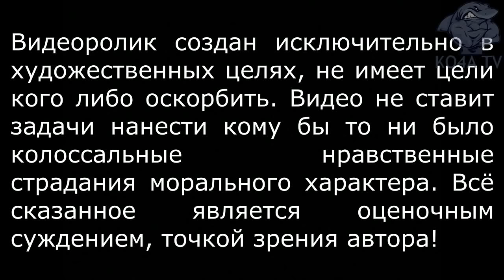РАЗГОВОР С "ЛУЧШИМ ДРУГОМ" ВЛАДА БАХОВА! МАКСИМ ЖУМАЕВ ВЕРНУЛ КУРТКУ!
Активисты проекта «Народное слово» выпустили очередной прямой эфир с участием родителей Влада Бахова и его отчима, Ивана Фадеева. На этот раз родные подростка побывали в демидовском лесу — на месте, где были найдены его останки. Напомним, ранее, 29 февраля, вышел первый ролик, в ходе которого Анастасия, Андрей и Иван рассказали, что произошло после обнаружения костей. Теперь же на видео запечатлели не только интервью с убитыми горем родственниками, но и путь от беседки, где проходил злосчастный апрельский пикник, до места гибели Влада. "Мы показали полностью дорогу, которая проходит рядом с той местностью где якобы Влад ушел! Но там было просто не пройти! Вместе с родителями мы проследовали туда, где нашли останки Влада (по мнению экспертов), — написали авторы ролика в описании к видео."
29 января в Демидовском районе в 1,5 километрах от места вечеринки, с которой в апреле прошлого года пропал 16-летний парень, нашли неопознанное тело…
Родные узнали лежащие на земле кроссовки Влада и вещи, в которых он последний раз ушел из дома 10 месяцев назад…
О том, как проходил, поиск можно прочитать здесь. Напомним, после обращения уполномоченного при Президенте России по правам ребенка Анны Кузнецовой к Александру Бастрыкину было решено передать уголовное дело в производство центрального аппарата СК страны.
Останки отправили на судебно-медицинские, генетические и другие экспертизы. - Нашу семью ознакомили с результатами экспертизы ДНК. Согласно заключению экспертов, останки, найденные в демидовском лесу 29 января, принадлежат моему сыну Владу Бахову. Пока воздержусь от каких-либо комментариев. Скажу лишь одно: мы будем дальше выяснять и искать правду, что на самом деле произошло с Владом! - написала Анастасия. Отметим, генетическую экспертизу проводили в Смоленске. Ее повторно планируют сделать и в Москве, как и ряд других назначенных экспертиз.
Вопросов остается масса. Например, непонятно, почему произошло такое быстрое скелетирование трупа, что не осталось даже волос. Родители пропавшего парня надеются, что после того, как дело взял под контроль глава федерального следкома Бастрыкин, правда будет установлена. Сами родители не опускают руки и продолжают вместе с помощниками, среди которых сотрудники правоохранительных органов, предпринимать усилия, чтобы выяснить, что же произошло 6 апреля прошлого года в лему под Демидовом. «У нас пять версий, которые мы отрабатываем», — сказали близкие Влада. Они еще раз подчеркнули, что слово «Спасите», нацарапанное палкой, видели неподалеку от места происшествия своими глазами, и тому есть свидетели. Это было «похоже на чью-то издевку». Напомним, на пресс-конференции в региональном СУ СК эту информацию опровергали. По поводу появившейся в сети фотографии парня, похожего на Влада, сделанной в Чечне, участники прямого эфира сказали, что тот молодой человек действительно похож, но если присмотреться, черты его лица все же отличаются. Родители поблагодарили всех, кто оказал какую-либо помощь, в том числе, блогеров, помогавшим придать резонанс этой истории. Но попросили придерживаться только фактов и не заниматься спекуляциями на имени Влада. Пока об установке памятника сыну его родные не думали. «Мы надеемся, что Влад может быть жив», — сказал отчим парня Иван Фадеев. Напомним, что 29 января спустя пару часов после прочеса добровольцами демидовского леса, в оросительном канале были найдены останки предположительно Влада Бахова. Спустя почти 10 месяцев после исчезновения поиски были завершены.